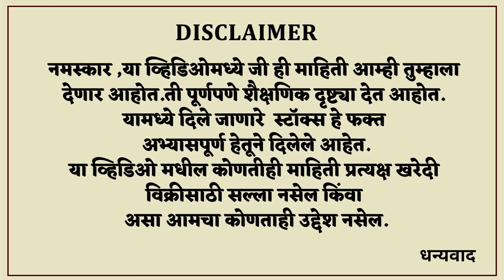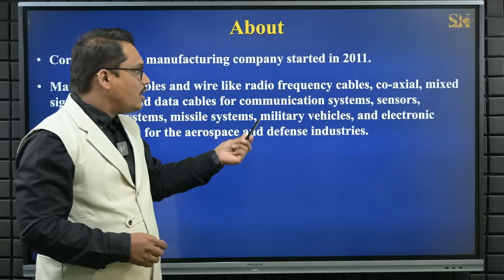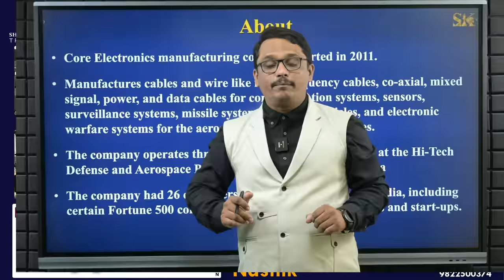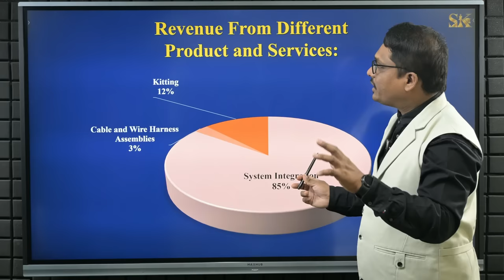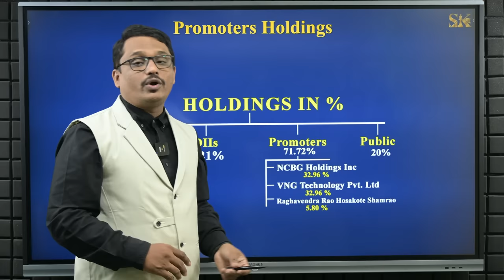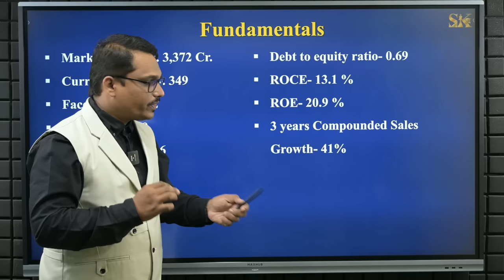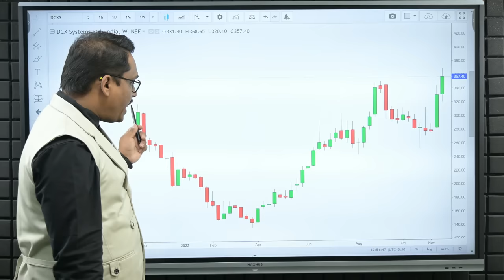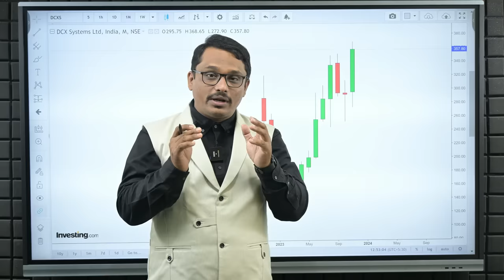DCX System Ltd. I हा स्टॉक मल्टी बॅगर च्या मार्गावर, ही संधी सोडू नका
आजच्या स्पेशल विडिओ मध्ये DCX System LTD. ह्या कंपनी बद्दल संपूर्ण माहिती सांगण्यात आली आहे. ज्यामध्ये ह्या कंपनी च्या स्टॉक चे फंडामेंटल तसेच टेक्निकल ॲनालिसिस करण्यात आले आहे.

In today's special video complete information about DCX System LTD is given. In which the fundamental and technical analysis of this company's stock has been done.

हा स्टॉक मल्टी बॅगर च्या मार्गावर ही संधी सोडू नका